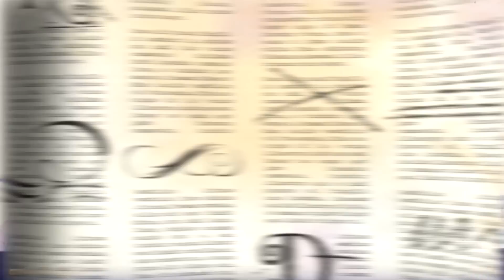Conducción rebelde | Ever After High™